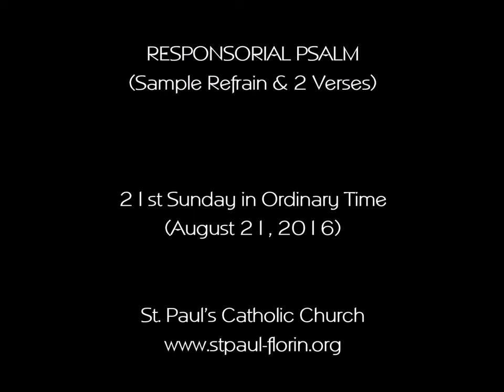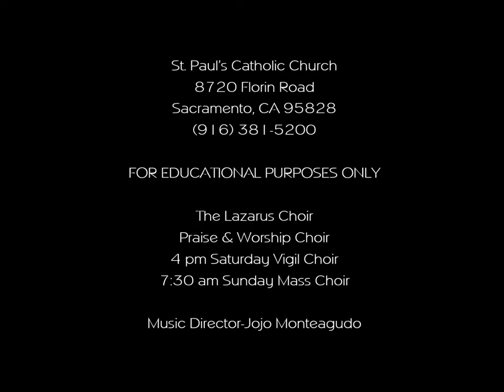Responsorial Psalm: 21st Sunday in Ordinary Time (08/21/16)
Responsorial Psalm
21st Sunday in Ordinary Time
(08/21/16)
by Owen Alstott
RESPOND & ACCLAIM 2016

Responsorial Psalm Ps 117:1, 2
R. (Mk 16:15) Go out to all the world and tell the Good News.

Praise the LORD all you nations;
glorify him, all you peoples!
R. Go out to all the world and tell the Good News.

For steadfast is his kindness toward us,
and the fidelity of the LORD endures forever.

Jojoz Muzik & Video Productions
Muzik Wurkz Ministry